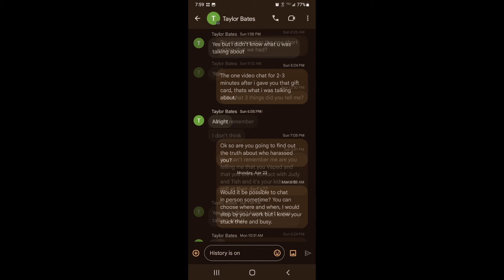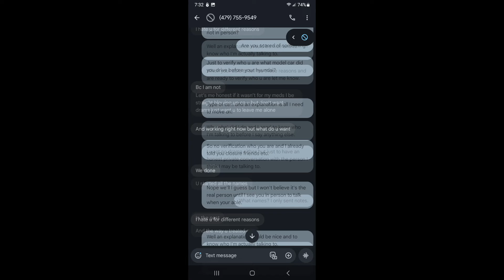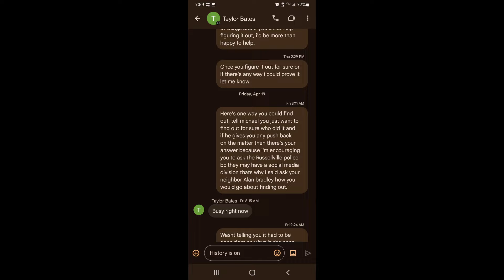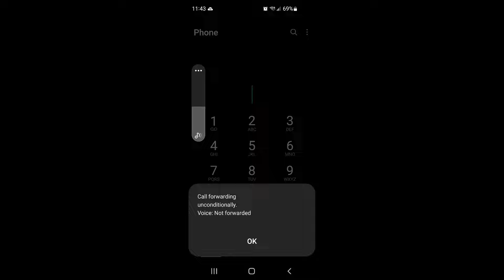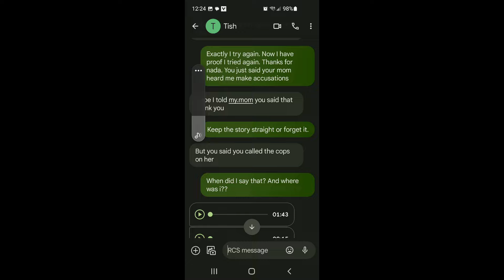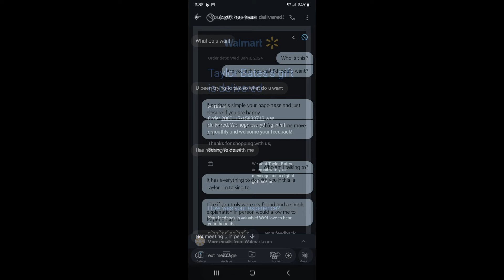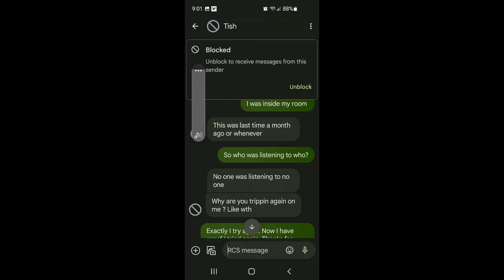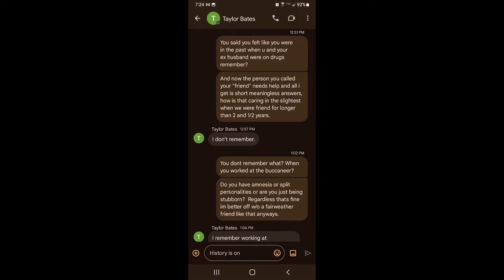2024 06 01 my final statement using a voice changing device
I just ordered a G3 tenlamp podcaster and wanted to change my voice like I believe they have been doing to me remotely using GSM bugs or something of that nature remotely...